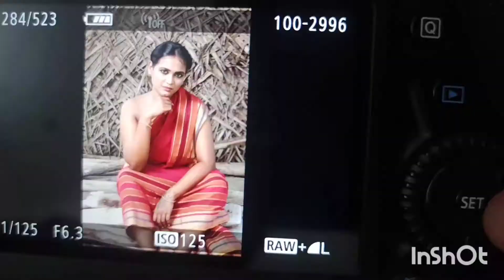Road side pattani masala sundal